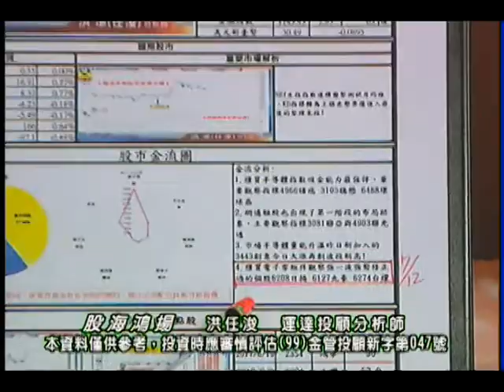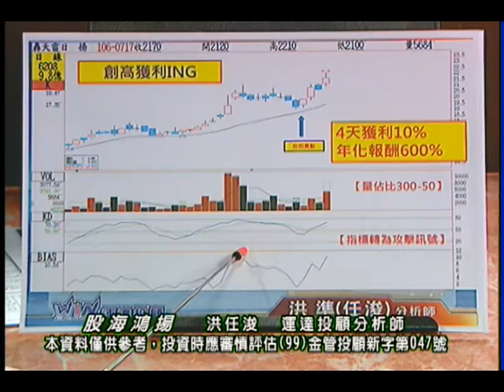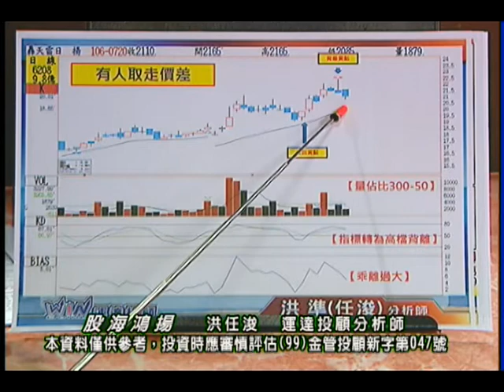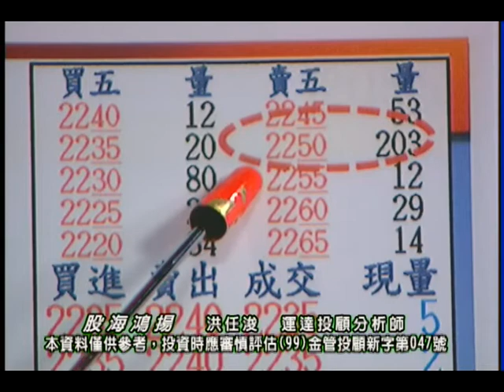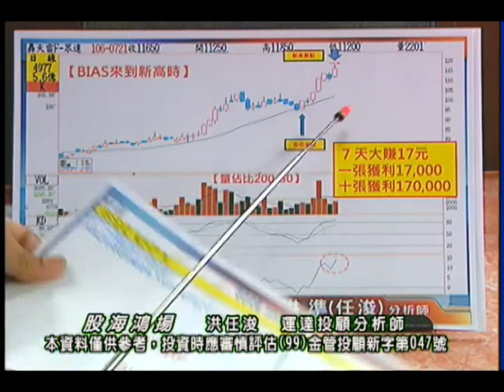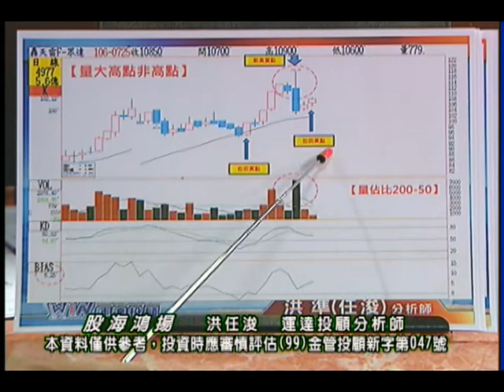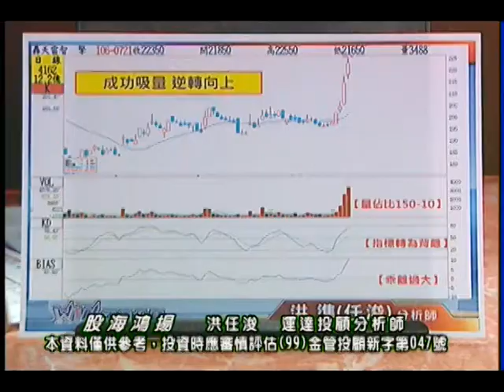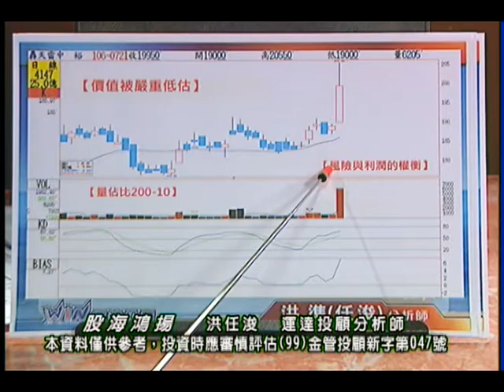20170726 洪任浚 股海鴻揚